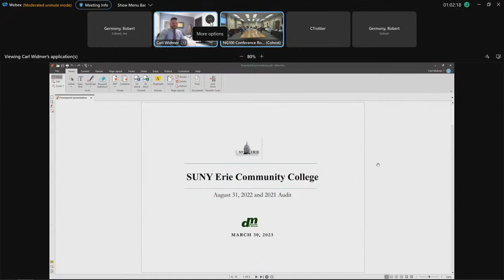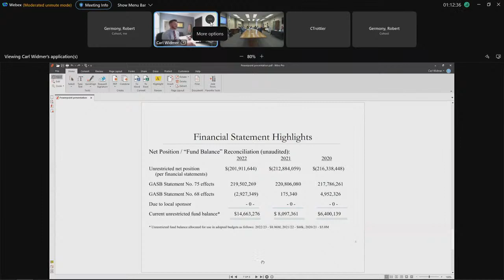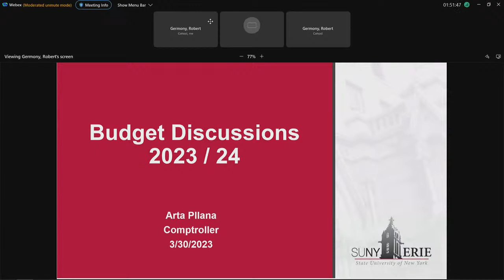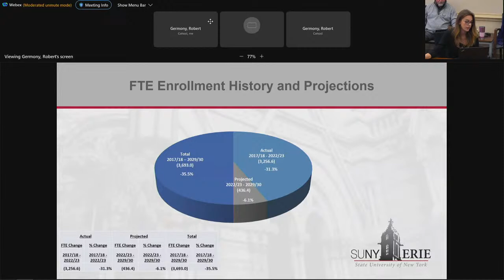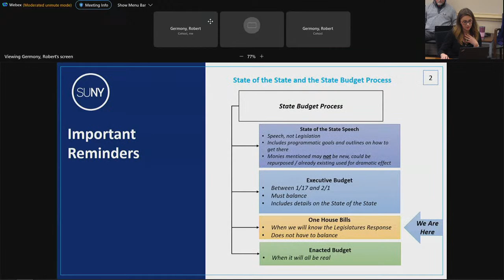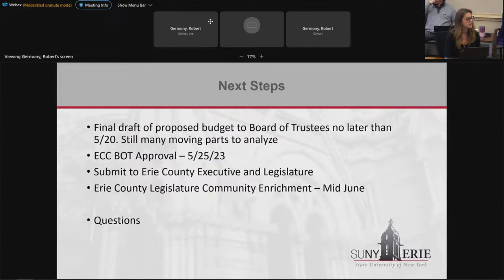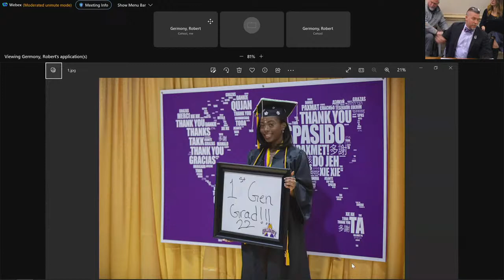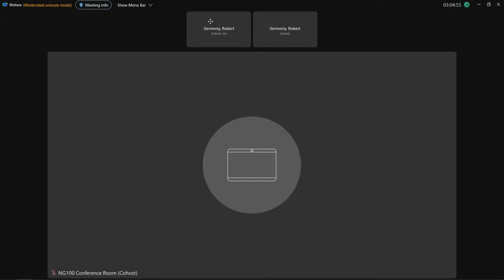Board of Trustees March 30, 2023